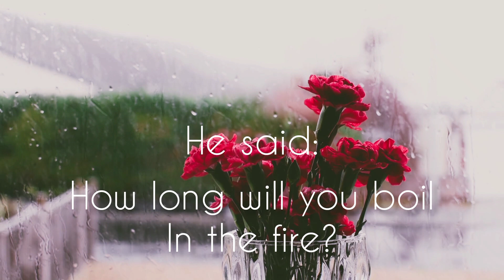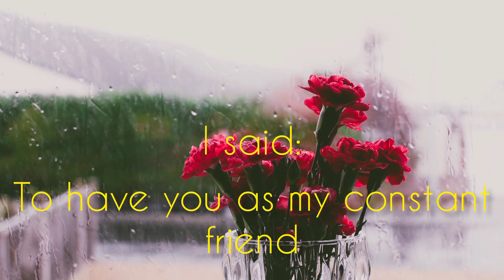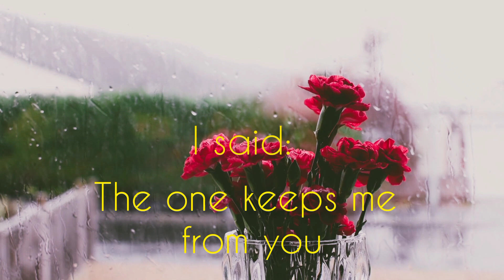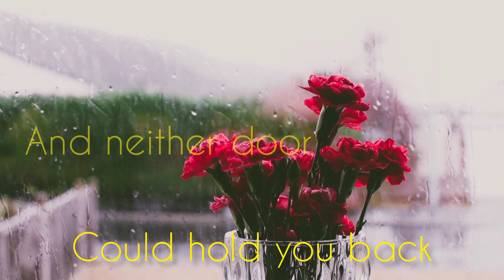WHO IS AT MY DOOR - MOULANA RUMI- EXPERIENCE OF ANCIENT POETRY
Voice: Hamza Bin Nauman
Poem Lyrics:

Who is at my door?
He said, "Who is at my door?"
I said, "Your humble servant."
He said, "What business do you have?"
I said, "To greet you, 0 Lord."

He said, "How long will you journey on?"
I said, "Until you stop me."
He said, "How long will you boil in the fire?"
I said, "Until I am pure.

"This is my oath of love.
For the sake of love
I gave up wealth and position."

He said, "You have pleaded your case
but you have no witness."
I said, "My tears are my witness;
the pallor of my face is my proof.'
He said, "Your witness has no credibility;
your eyes are too wet to see."
I said, "By the splendor of your justice
my eyes are clear and faultless."

He said, "What do you seek?"
I said, "To have you as my constant friend."
He said, "What do you want from me?"
I said, "Your abundant grace."

He said, "Who was your companion on the journey?
I said, "The thought of you, 0 King."
He said, "What called you here?"
I said, "The fragrance of your wine."

He said, "What brings you the most fulfillment?"
I said, "The company of the Emperor."
He said, "What do you find there?"
I said, "A hundred miracles."
He said, "Why is the palace deserted?"
I said, "They all fear the thief."
He said, "Who is the thief?"
I said, "The one who keeps me from -you.

He said, "Where is there safety?"
I said, "In service and renunciation."
He said, "What is there to renounce?"
I said, "The hope of salvation."

He said, "Where is there calamity?"
I said, "In the presence of your love."
He said, "How do you benefit from this life?"
I said, "By keeping true to myself

Now it is time for silence.
If I told you about His true essence
You would fly from your self and be gone,
and neither door nor roof could hold you back